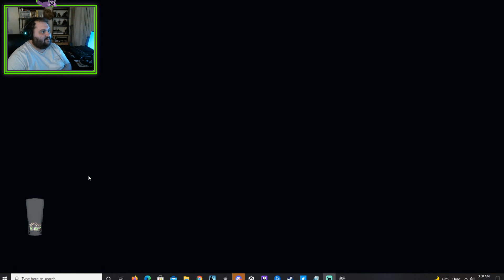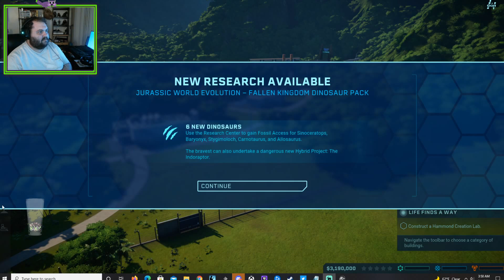starting up the worst kind of theme park, Jurassic world evolution